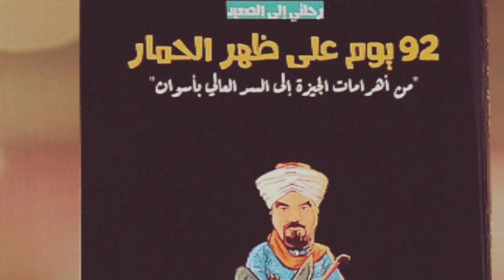الراجل ده حل مشكلة الزواج في الصعيد في كلمتين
فصيح الصعيد يطالب بالغاء شبكة العروس وسيارات نقل جهاز العروس..
يوميات بهاء العمدة في الصعيد الجواني على ظهر الحمار 🦓
قرية النواورة مركز البداري محافظة أسيوط في ضيافة العمدة مرتضى محمد حسن